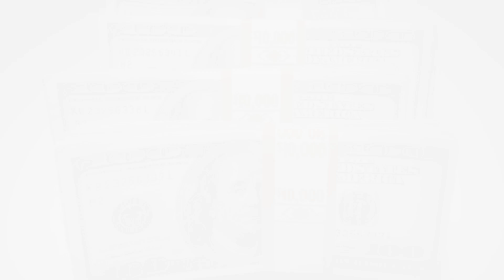Céline Dion Husband, Kids, Age, Parents, Net Worth